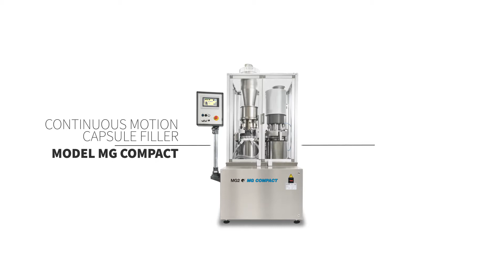MG2 Compact Capsule Filler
MG COMPACT and SUPREMA are MG2 continuous motion capsule fillers. Their modular design allows them to meet the filling requirements of products into capsules with small to medium production rates.
- Production Speed: 6,000 – 12,000, 24,000 & 48,000 capsules/hour
- Capsule Size: from 000 to 5, including tamper-proof capsules.
- Product Range: powder, pellets (up to two kind COMPACT), tablets into a capsule.